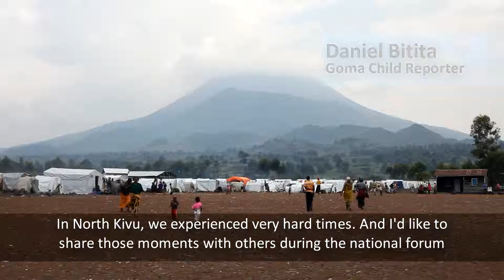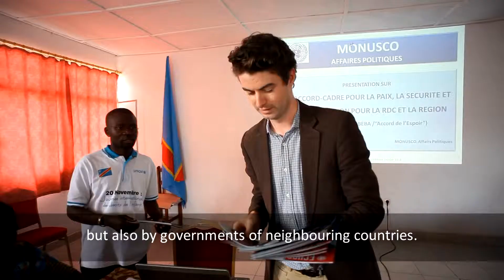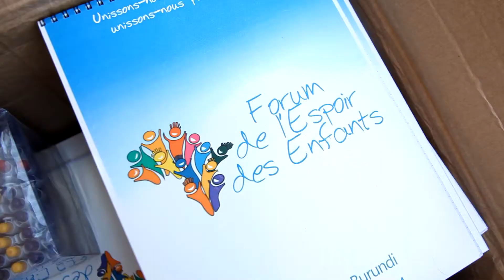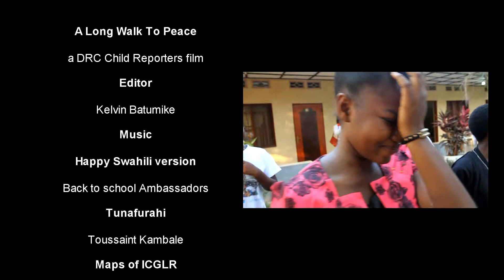Bujumbura By Bus: a Long Walk to Peace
Children's Forum of Hope 31 May - 1 June 2014 in Bujumbura, Burundi.